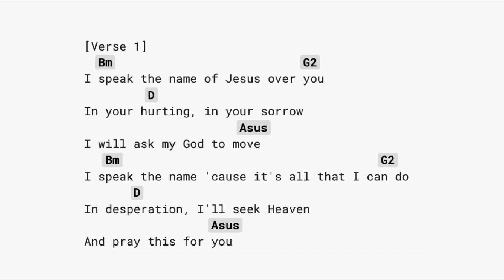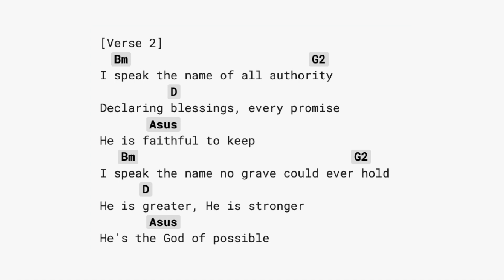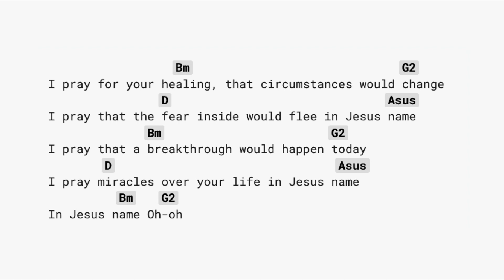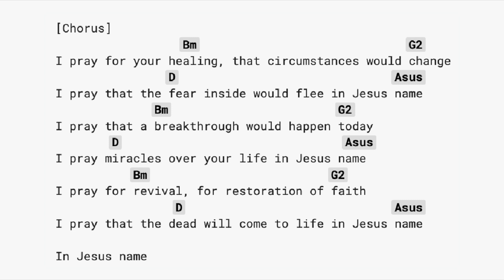In Jesus Name by Katy Nichole (CAPO 4) guitar chords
CAPO 4th